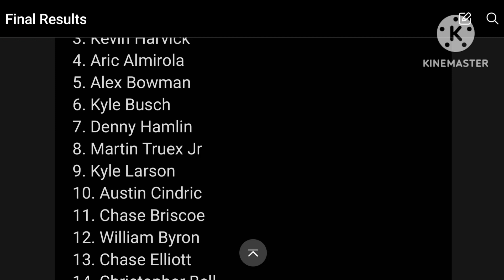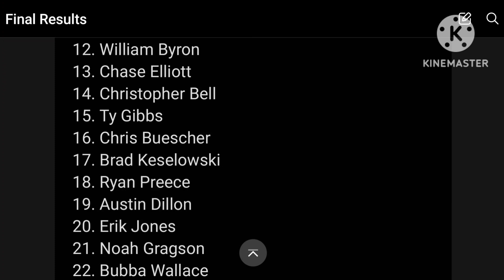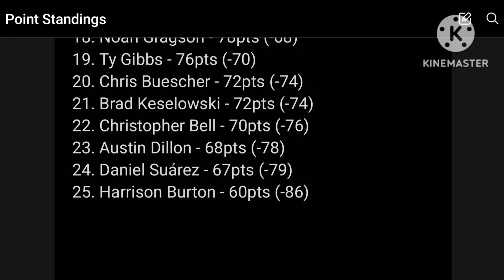Sprite Cup Series Season 5 Race 7 Brickyard 400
An all out sprint at the yard of bricks